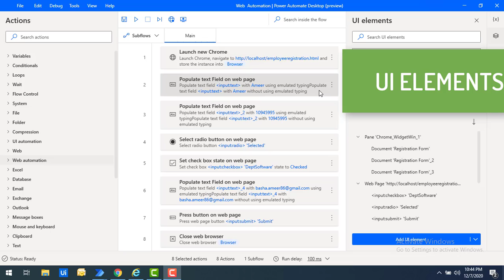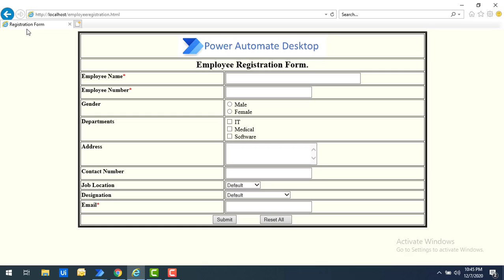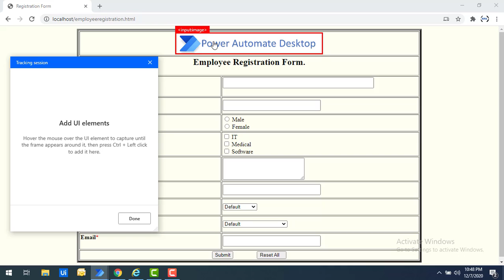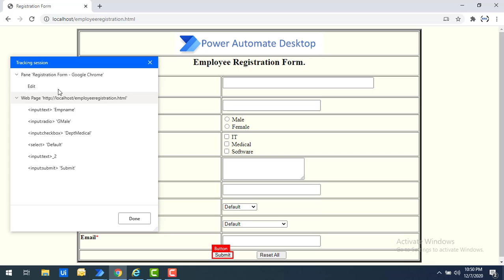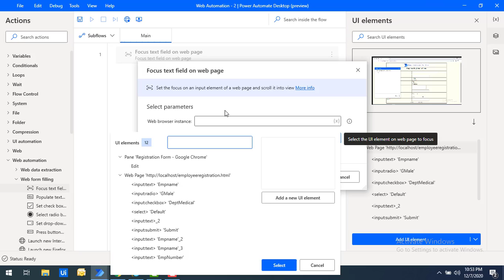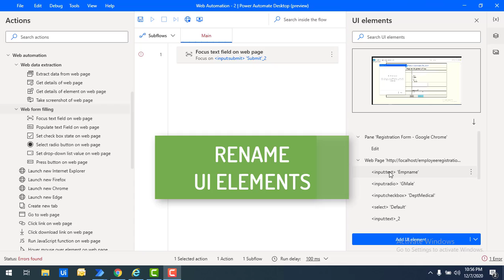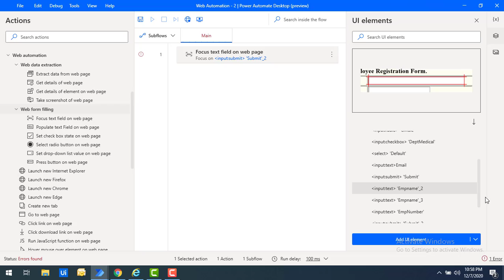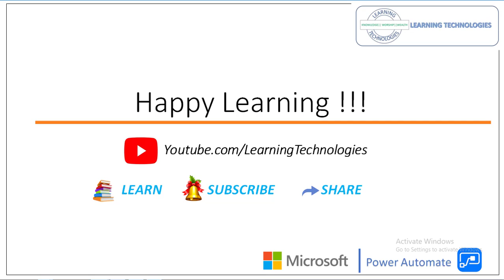Power Automate Desktop : Automation With UI Elements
UI Automation : By using or by adding UI elements, we can directly interact with Windows and Web applications. Powerautomate desktop utilizes these UI elements to identify windows& web and their respective UI elements.
Table of Contents:
00:00 Introduction Of UI elements
02:54 Add UI Elements
08:40 Rename UI Elements
09:51 Delete UI Elements
10:32 Search UI Elements